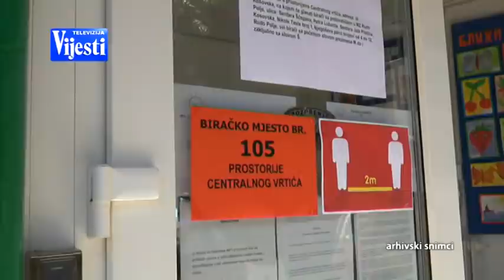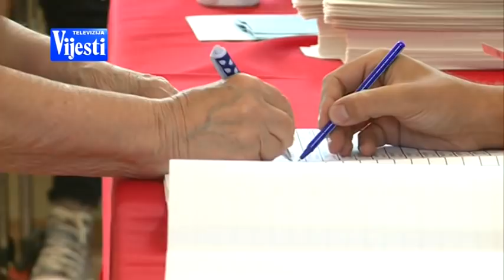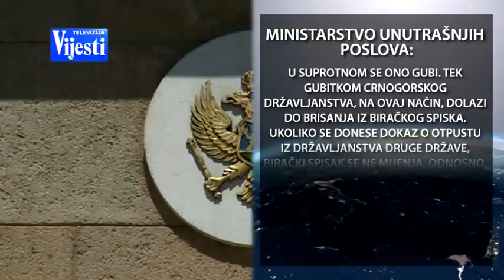VIJESTI U POLA 7 - DVOJNO DRŽAVLJANSTVO | Vijesti Online